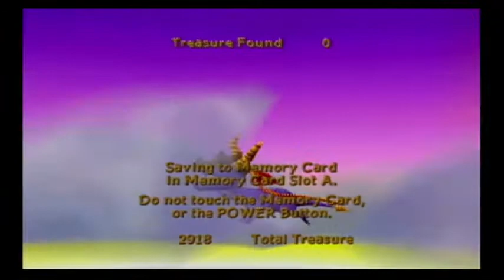Playthrough part 11 of Spyro: Enter the Dragonfly (Gamecube) Cloud 9 frames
I think the frames suffered the most here out of any level.